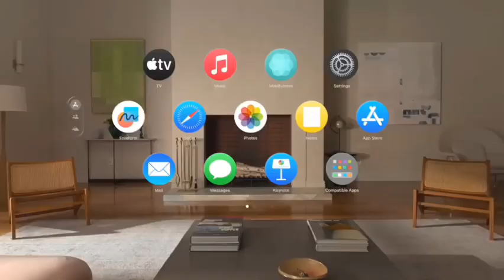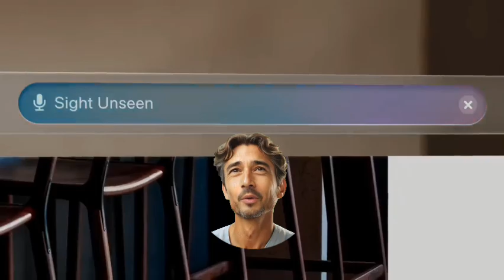What is Apple Vision Pro??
Vision Pro is an innovative device that has the potential to change the way we interact with the digital world.

For further explanation, watch the video above.